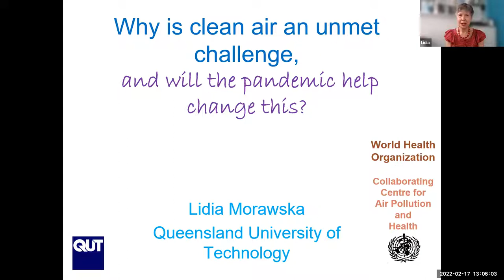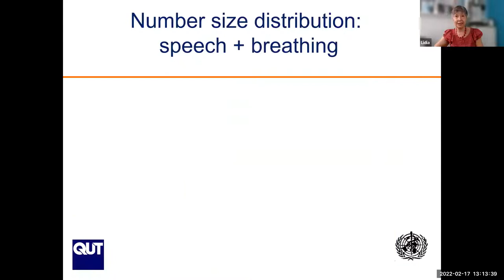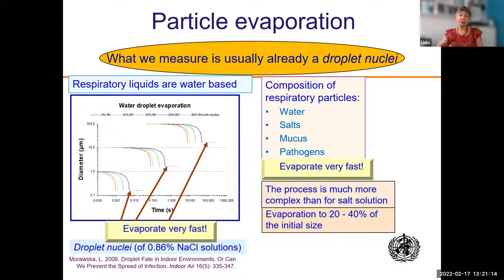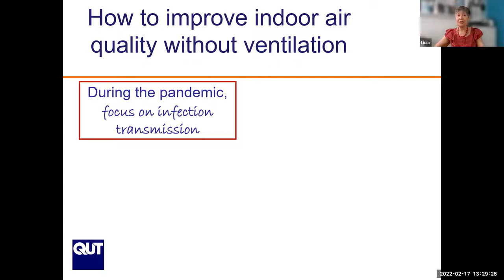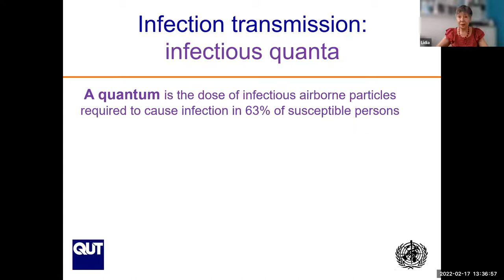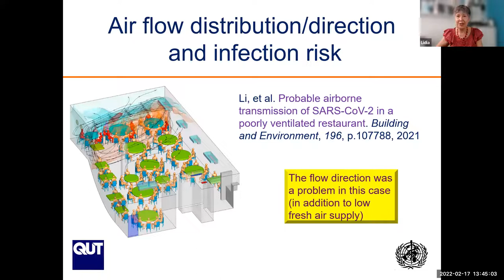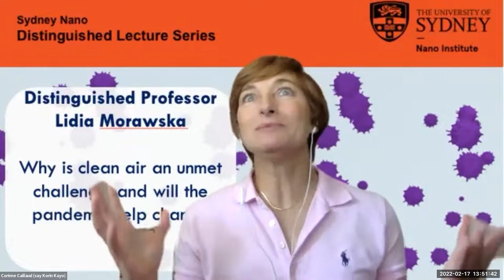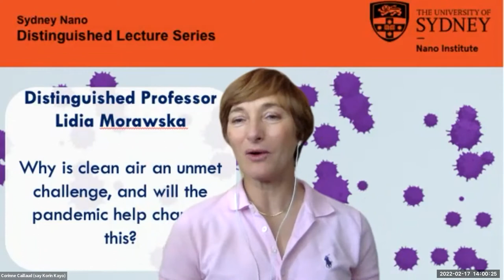Distinguished Lecture - Lidia Morawska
Speaker’s bio: Lidia Morawska is Distinguished Professor at the Queensland University of
Technology in
Brisbane, Australia, and the Director of the International Laboratory for Air Quality and
Health at
QUT, which is a Collaborating Centre of the World Health Organization. Lidia also holds
positions
of Adjunct Professor, Institute for Environmental and Climate Research (ECI), Jinan
University,
Guangzhou, China, of Vice-Chancellor Fellow, Global Centre for Clean Air Research
(GCARE),
University of Surrey, UK. She conducts fundamental and applied research in the
interdisciplinary
field of air quality and its impact on human health and the environment, with a specific
focus on
science of airborne particulate matter. Lidia is a physicist and received her doctorate at
the
Jagiellonian University, Krakow, Poland. An author of over nine hundred journal papers,
book
chapters and refereed conference papers, Lidia has been involved at the executive level
with a
number of relevant national and international professional bodies, is a member of the
Australian
Academy of Science and a recipient of numerous scientific awards.

About the Lecture:
Why is clean air an unmet challenge, and will the pandemic help change this?

The COVID-19 pandemic has demonstrated how ill-prepared the world has been to address the basic question: How can we minimise the risk of airborne infection transmission for any respiratory viruses in a countless number of buildings where most of the population spends a substantial fraction of the day. We need a profound change in how we view this risk and how we apply science, building engineering solutions and public health policies to reduce it. But in doing this we need to consider all other requirements, including comfort and the control of indoor air quality, and energy-efficiency in the context of local climate and outdoor air pollution. The presentation will explore how to make this vision a reality on Earth –and may be one day on Mars too!